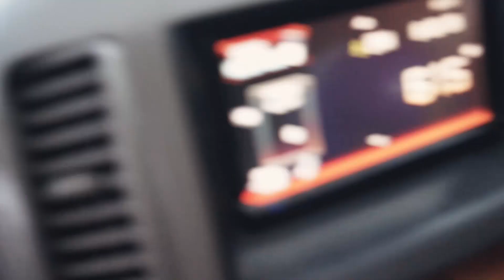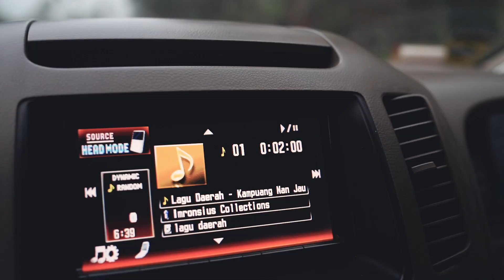Kapok Naik Mobil Jakarta-Padang! Kalo Cuma Sekali! Nagih! Gasjon Trip Padang Part 2 Eps.126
Gila Capek Banget Coba Perjalanan Darat Jakarta ke Padang Dengan Nissan Serena bersama Gasjon Ultras ! Melibas Jakarta, Lampung, Palembang,Jambi, Bengkuli, Padang.

Gasjon !!
Gasjon 2020
Camera Person: Ncank, Karyo
Editor: Mister A
Line Producer: Sarasvati
Production Support: Deniloz